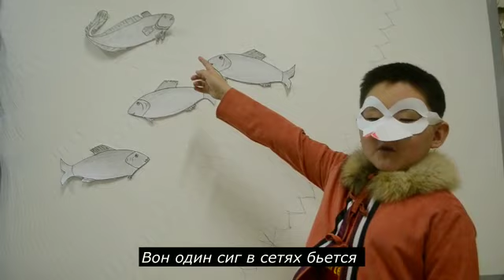Юкагиры. Куриловская осень-2022. Буханцова Мария и Винокуров Вячеслав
Буханцова Мария и Винокуров Святослав читают на юкагирском языке стишок Улуро Адо "Хуларха", п. Андрюшкино